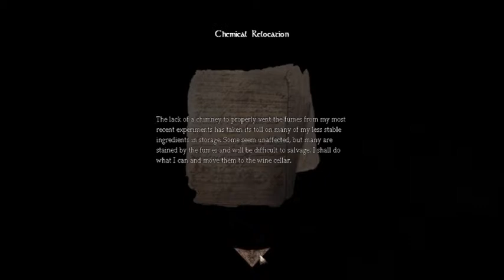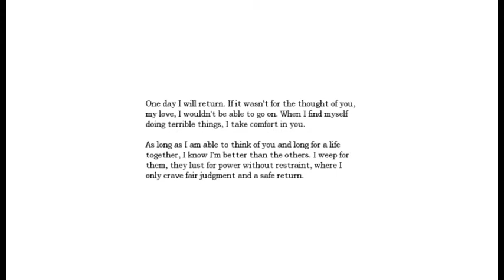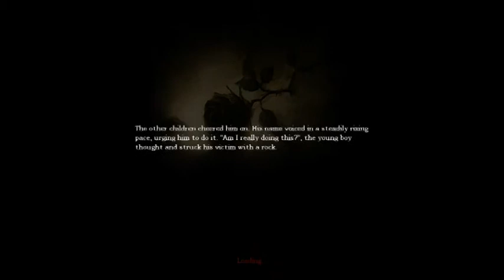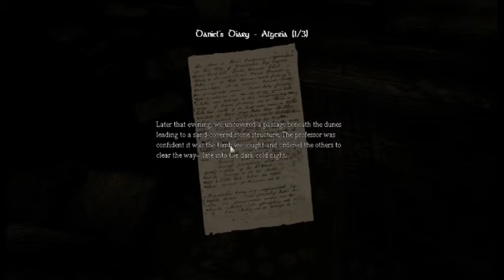Treb Tackles Amnesia - Part 3